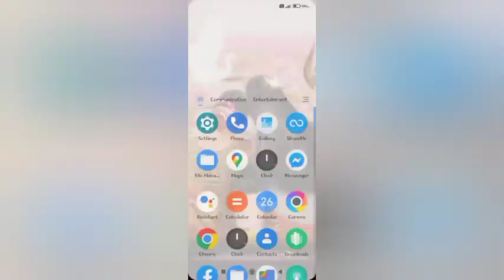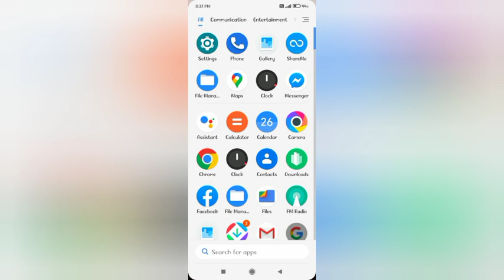redmi note 11 vaibretion setting redmi note 11 meneg vaibret on tap mode kesa kare